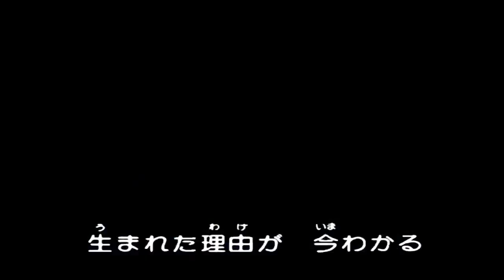My Favourite Soundtrack Ever Composed (Ginga: Nagareboshi Gin/Silver Fang)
Composers: Gorō Oumi & Toshiyuki Kimori

Vocals: Takayuki Miyauchi

Arranger: Tatsumi Yano